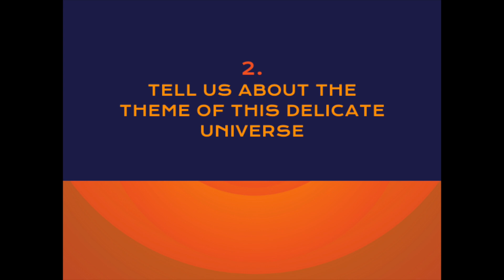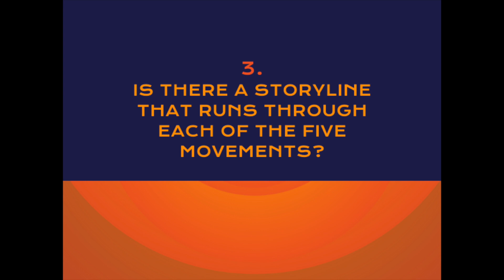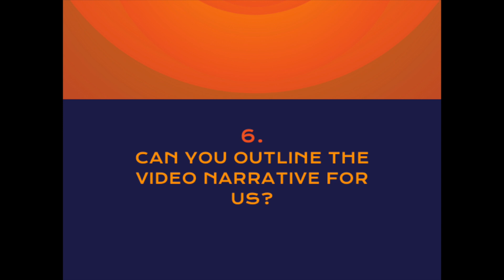ZOOM Interview about THIS DELICATE UNIVERSE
Interview with the creators behind the Vancouver Chamber Choir's "THIS DELICATE UNIVERSE" concert film.

-Eric Banks, composer
-Kari Turunen, conductor
-Javier Badillo, film director